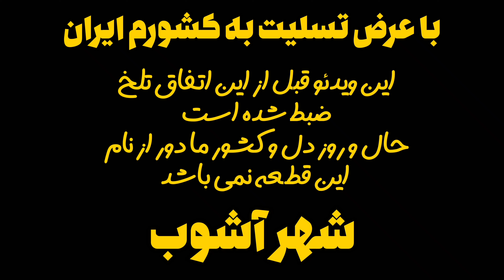شهر آشوب به یاد مهسا امینی که در دل ها آشوب به پا کرد😓⁦❤️⁩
شاد باشید و سلامت
لطفا نظراتتون رو برام کامنت بکنید
لایک و سابسکرایب فراموش نکنید

امیدوارم از دیدن این ویدئو لذت برده باشید
داخل این ویدئو قطعه شهر آشوب رو اجرا میکنم
حال و روز کشور ما و مردم ما درحال حاضر خیلی دور از نام این قطعه نیست
امیدوارم هرچه زودتر این اخبار و اتفاقات آشوب تمام شود و لبخند رضایت و خوشبختی بر لب همگی هموطنانم باشد

اگه از این سبک ویدئوها خوشت میاد و به حوزه موسیقی علاقه داری کانال من رو سابسکرایب بکن و حتما نظرتو برام بنویس

بوس